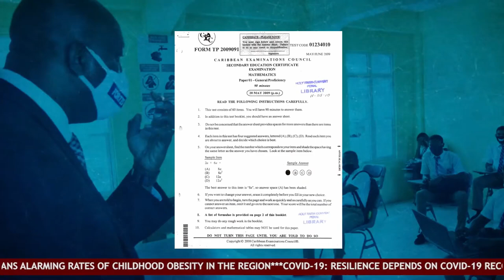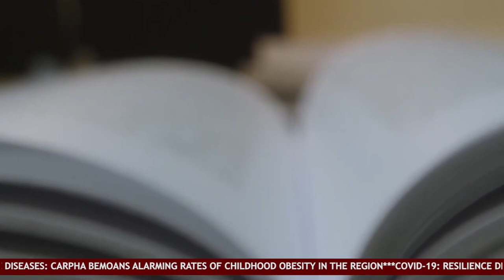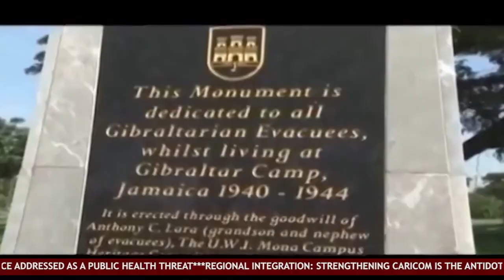COHSOD, CXC collaborate to preserve integrity of examinations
The CARICOM Council for Human and Social Development (COHSOD), has committed to working with the Caribbean Examinations Council (CXC), to preserve the integrity and validity of regional examinations scheduled for the period June to July 2021.